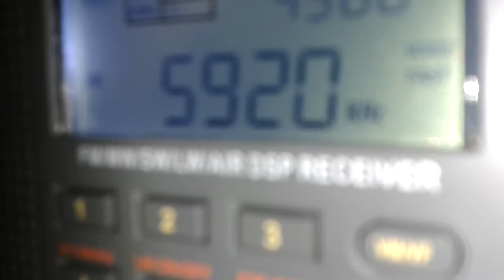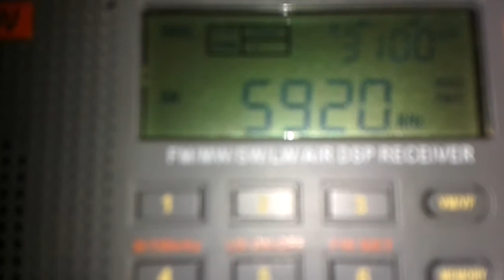Radiwow R-108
15 Feb 2019